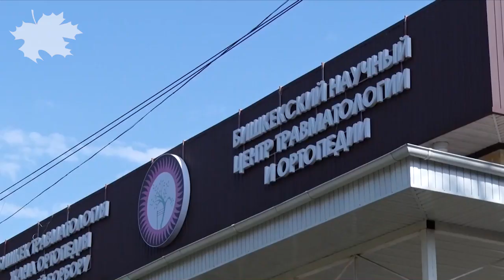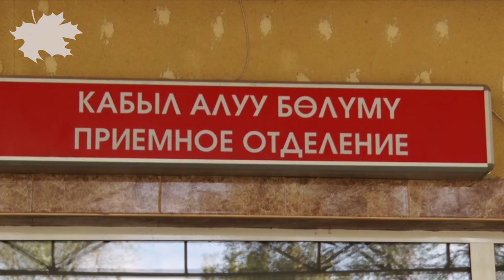Атамбаев 26-августка чейин камакта калтырылды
Мурдагы президент Алмазбек Атамбаевдин баш коргоо чарасы тандалып, 26-августка чейин абакта калтырылды. Бул туурасында анын жоктоочусу Сергей Слесарев билдирди. Адвокаттын айтымында, Атамбаевдин баш коргоо чарасын Биринчи Май райондук соттун судьясы караган. Соттун чечими менен УКМКнын тергөө абагына киргизилген.  Белгилей кетсек, Атамбаевди милиция кызматкерлери Кой-Таштагы үйүнөн 8-августта кечке жуук кармап, УКМКнын имаратына алып келишкен.